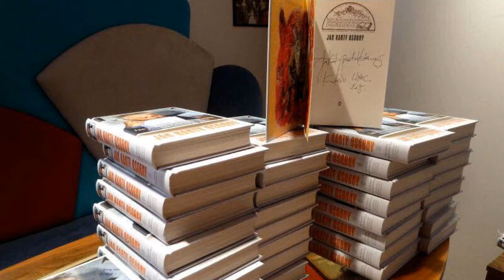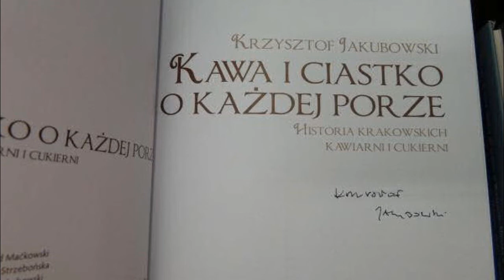Autorzy podpisują książki...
Jan Kanty Pawluśkiewicz, Krzysztof Jakubowski, o. Jan Andrzej Kłoczowski.

Księgarnia Matras. Kraków, Rynek Główny 23 (od 1610 r.).
Carlos Fuentes - A Matras, Catedral del libro.